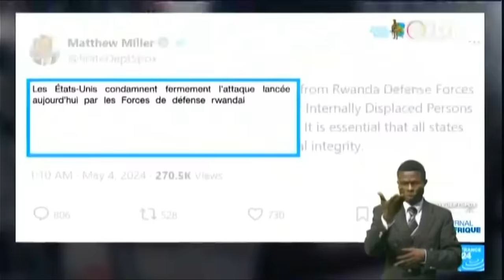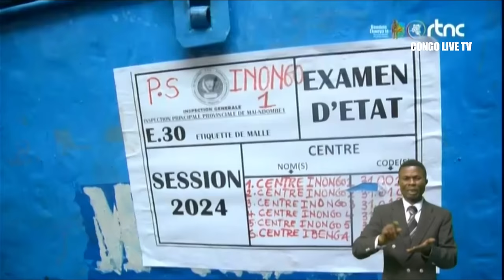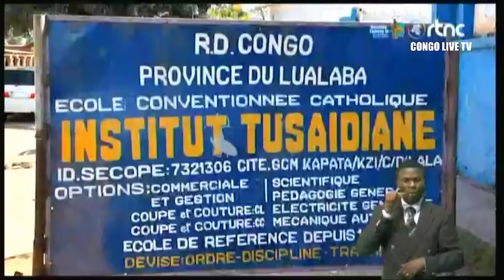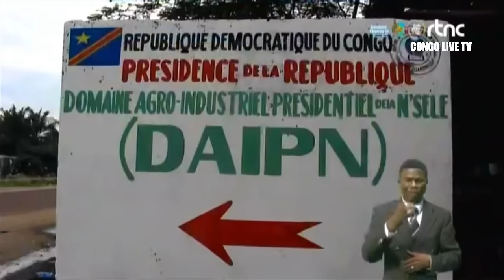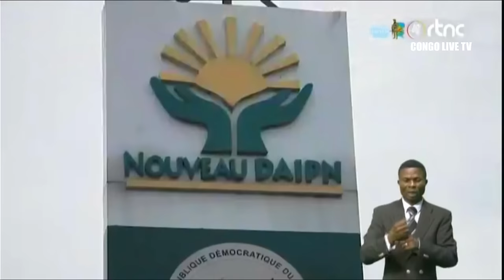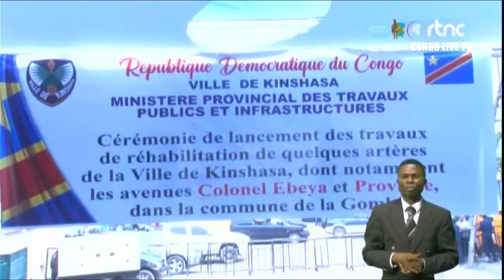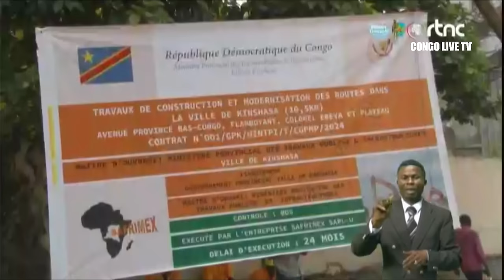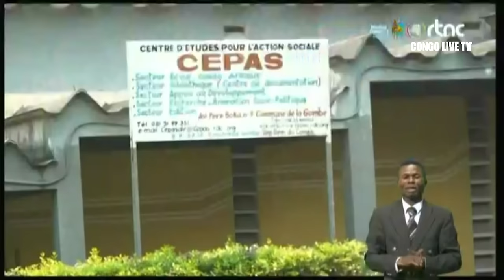🔴RDC : SUIVEZ LE GRAND JOURNAL DE CE MARDI LE 07.05.2024 RTNC EDITION 19H00